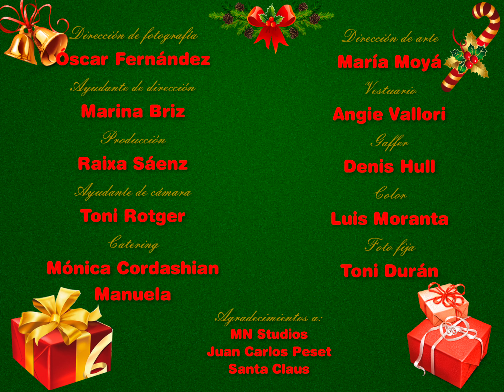Marc Seguí - SABORES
Video dirigido por Óscar Fernández @phoskifilms
Dirección de arte: María Moyá @merimoyhom
Ayudante de dirección: Marina Briz @brizsbert
Producción: Raixa Sáenz @raixasaenz
Dirección de Fotografía: Óscar Fernández @phoskifilms
Gaffer: Denis Hull @denishull33
Ayudante de cámara: Toni Rotger @t_rotgi
Color: Luis Moranta @luismorant
Foto fija: Toni Durán @tduranferrer
Catering: Mónica Cordashian, Manuela Campos
Figuración: Khaila Sofia, Damián Vico @khailasofia @vicodine
Agradecimientos a MN STUDIOS, Juan Carlos Peset, Santa Claus